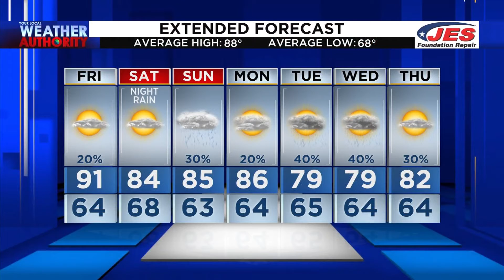7.30.21 Alexa AM WX